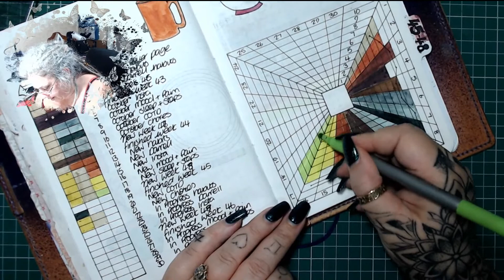TIMB 17TH November 2020